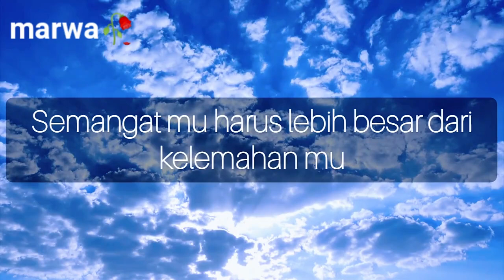selalu ada harapan